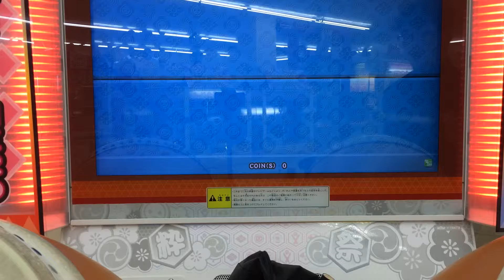太鼓の達人 黒船来航(普通譜面) 節約ダブルプレイ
player 太子